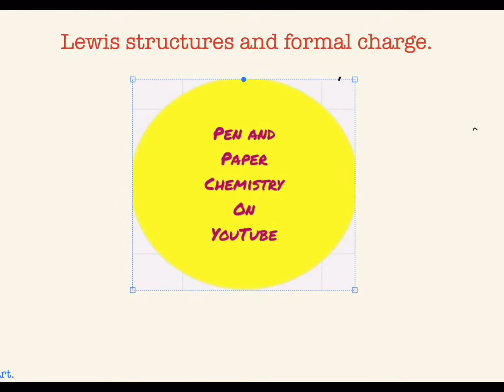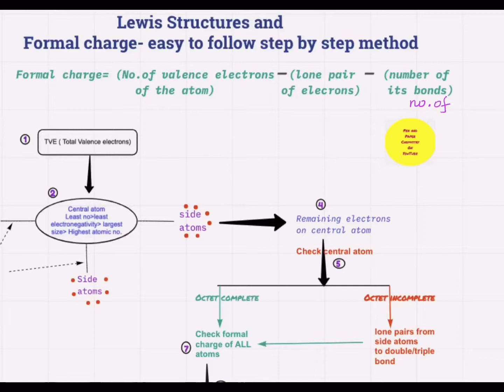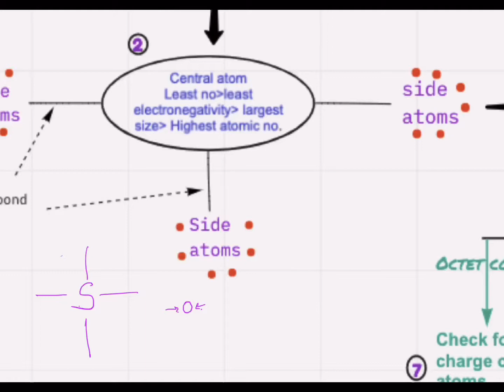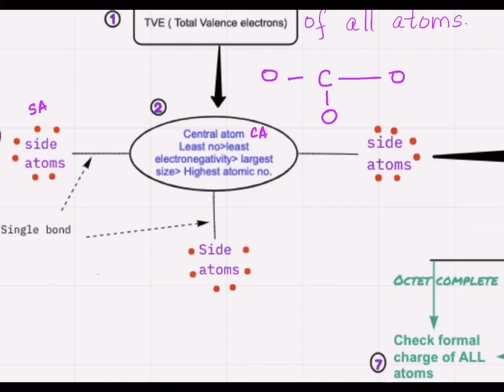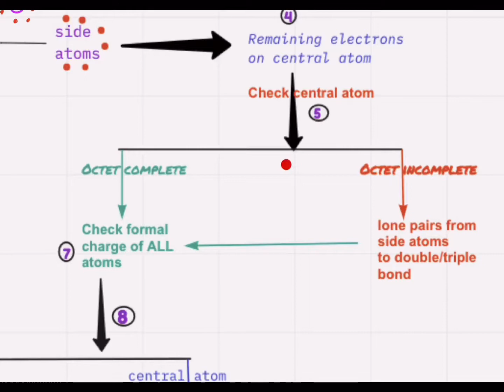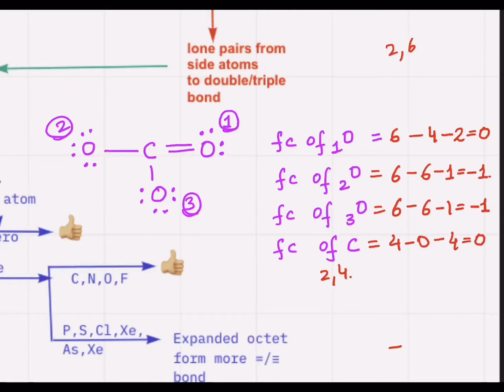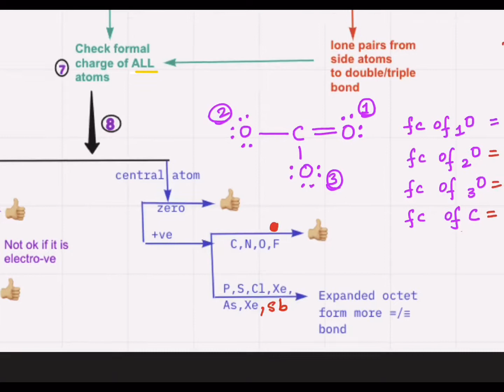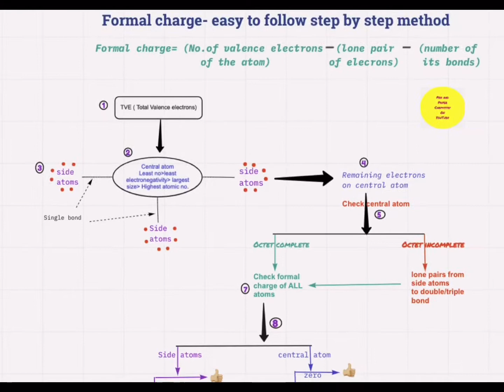Lewis structure and Formal Charge- Very easy flowchart method